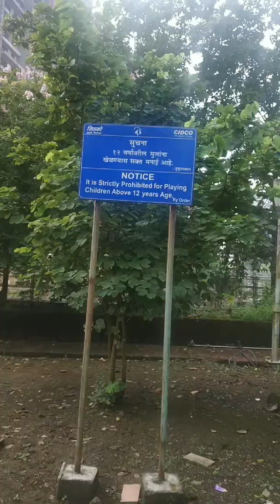Central park Kharghar